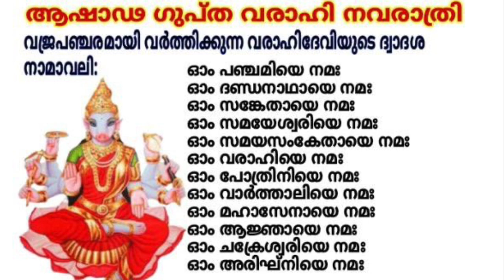Varahi Navarathri /വരാഹി നവരാത്രി വ്രതം അഷ്ട ഐശ്വര്യങ്ങളുംജ്ഞാനവും മോക്ഷവുംനേടാൻ/ആഷാഢ ഗുപ്തനവരാത്രി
ആഷാഢ നവരാത്രിയിൽ വരാഹി ദേവിയെ ആരാധിക്കുന്നത് ഭൗതികവും ആത്മീയവുമായ വളർച്ച, നല്ല ആരോഗ്യം, സംരക്ഷണം, സമൃദ്ധി തുടങ്ങിയ അനുഗ്രഹങ്ങൾ നൽകുന്നു. ശത്രുക്കളുടെ മേൽ വിജയവും ധൈര്യവും നൽകുകയും ഒരുവന്റെ ദുഷ്പ്രവണതകളെ നിയന്ത്രിക്കാൻ സഹായിക്കുകയും ചെയ്യുന്നു.